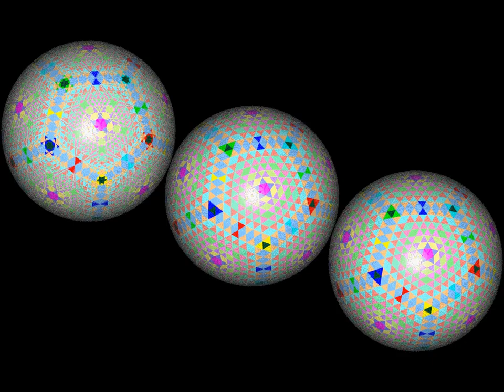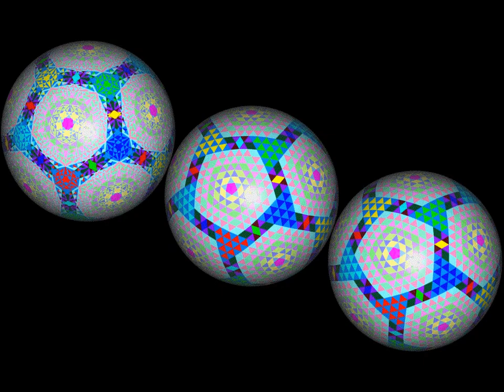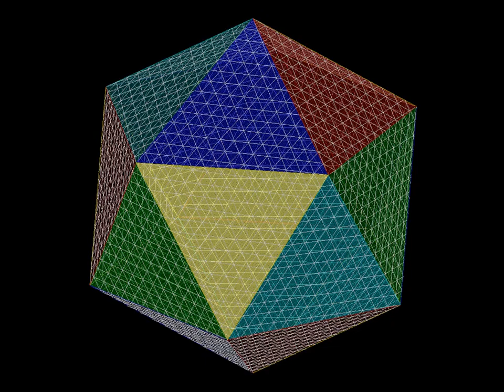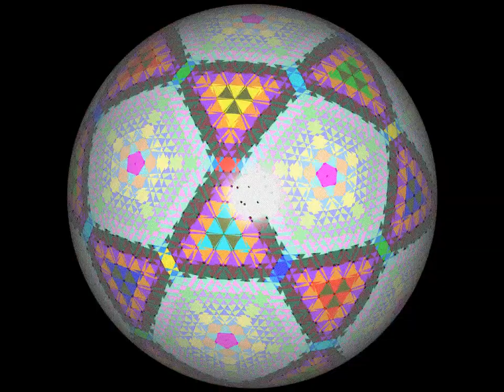icosahedron 14v_R&L case 3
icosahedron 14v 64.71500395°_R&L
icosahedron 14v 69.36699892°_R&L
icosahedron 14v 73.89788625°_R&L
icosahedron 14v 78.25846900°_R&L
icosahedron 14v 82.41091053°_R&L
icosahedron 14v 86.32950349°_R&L